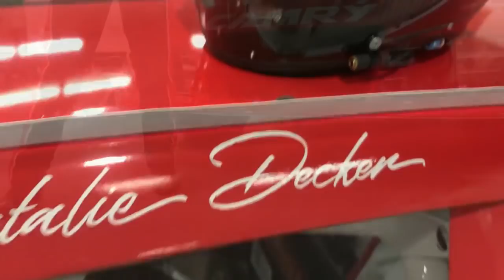My trip to Langley Speedway for the Denny Hamlin showdown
Denny Hamlin showdown. Some of my fav things about Langley Speedway.